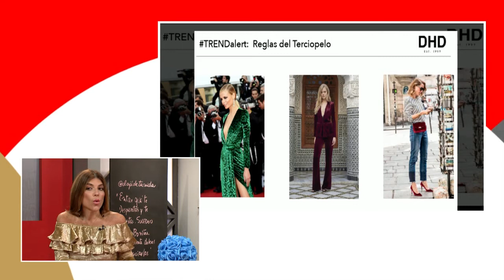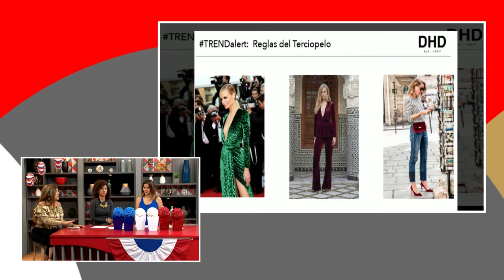Tendencias: El Terciopelo en DHD